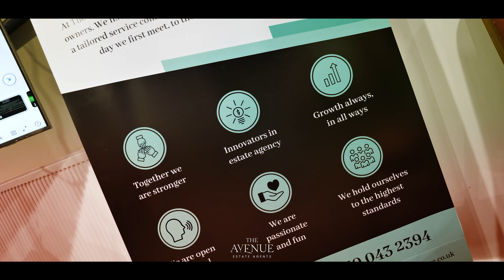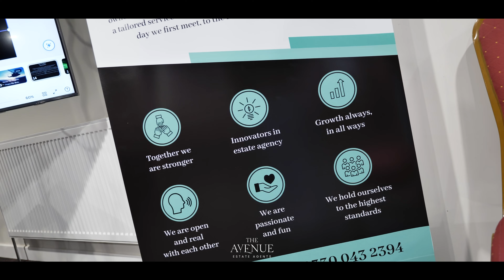Shaping Excellence: The Avenue's Team Meeting Unveiled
Welcome to The Avenue Estate Agents: Redefining Excellence in UK Real Estate | Quarterly Update 🌟

Dive deep into the heart of innovation with The Avenue Estate Agents in our latest Quarterly Update. Founded in 2021, our mission has been clear from the start: to transform the UK real estate landscape by selling the finest homes and empowering agents to reach unparalleled heights of success.

This video brings you inside our Q1 team meeting, showcasing the journey, achievements, and the path forward as we continue to redefine what it means to be leaders in the property market.

Inside This Update:

Leadership Insights: Get an intimate look at the driving forces behind our brand - Ben, the creative genius heading Media and Marketing; Holly, who orchestrates Operations and Customer Service with unmatched finesse; and Michelle, the backbone of Finance, HR, and Admin. Together, they share our latest milestones and the vision propelling us into the future.

Core Values in Action: Our foundation is built on principles that set us apart - unity, transparency, perpetual growth, exceptional standards, and a relentless drive to achieve. These aren't just words; they're the essence of our daily operations and our commitment to you and the community we serve.

Success Unveiled: Hear firsthand from our agents, the real stars, about the tangible impact of our unique partnership model on their careers and lives. These stories of growth, autonomy, and success underscore the opportunities awaiting those ready to join our ranks.

A Mission That Matters: We're not here to be just another estate agency; our goal is to be the BEST. This means prioritizing innovative marketing, quality service, and a selective approach to ensure every client and property receives the attention they deserve.

Why The Avenue Stands Out:
The Avenue isn't just a workplace; it's a revolution in the real estate industry. We offer a sanctuary for self-employed agents to thrive, providing the support, technology, and branding needed to excel. Our model ensures you have the autonomy to manage your area while benefiting from a network of like-minded professionals.

Opportunities Galore:

For the Ambitious Agent: Whether you're seeking to elevate your career to new heights or build a substantial, self-directed business, The Avenue provides the blueprint for success. With us, your potential is limitless.

Innovative Marketing & Support: Our approach to marketing is second to none, ensuring your listings stand out in a crowded market. Coupled with comprehensive support from our head office, you're never alone.

A Culture of Excellence: Join a team where excellence is the norm. Our agents are handpicked not just for their skills but for their drive, integrity, and commitment to excellence in every transaction.
Embark on Your Avenue Journey:

If you're a property professional passionate about innovation, quality, and making a real difference, we want you. to start your application process. Together, we can set new standards in the real estate world.

Stay Engaged:

for more about our ethos, services, and the difference we're making in the property market.

Connect on LinkedIn: The Avenue Estate Agents for professional updates, industry news, and networking opportunities.

👍 Like if you found this update inspiring, 💬 Comment below with your thoughts or questions, and ▶️ Subscribe to our channel for more updates, insights, and behind-the-scenes looks at how we're changing the game in UK real estate.